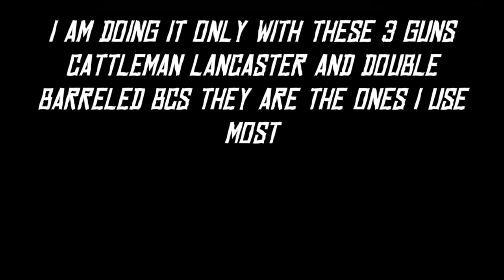rdr2-Arthur VS John reload time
for now only tested 3 guns:cattleman,lancaster and double barreled in the future will check the rest of them too